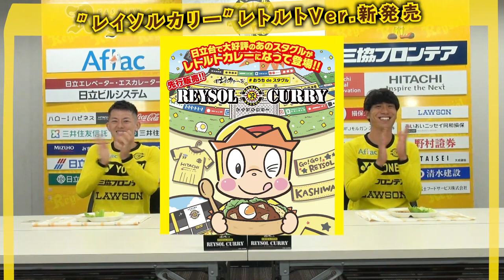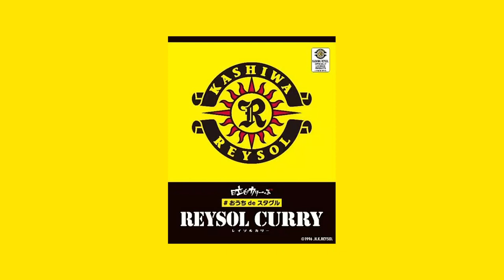【柏レイソル】レイソルカリーをサチ＆太陽がニコニコ試食！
スタジアムで大好評の「レイソルカリー」のレトルトタイプが新発売！

戸嶋祥郎 選手と 古賀太陽 選手が試食！レイソルカリーのおいしさや、さらにおいしく食べる秘訣をレポートしてくれました！

★レイソルカリー購入はこちらのサイトでお買い求めください